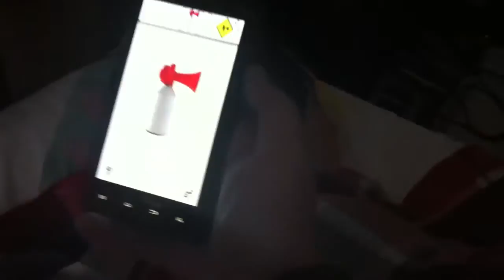Wake up javy lu xD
Despierta con un hermoso canto :D